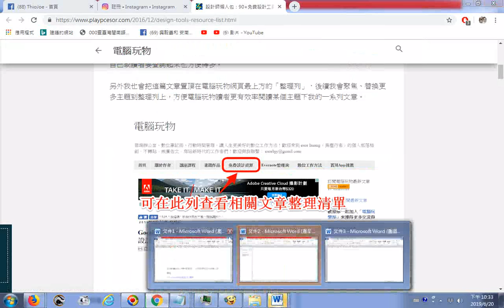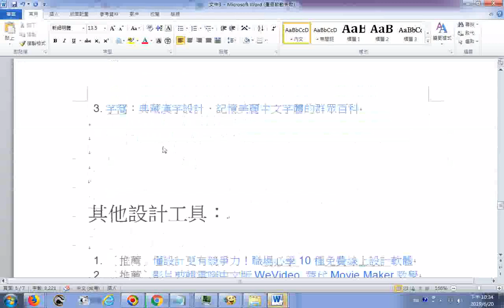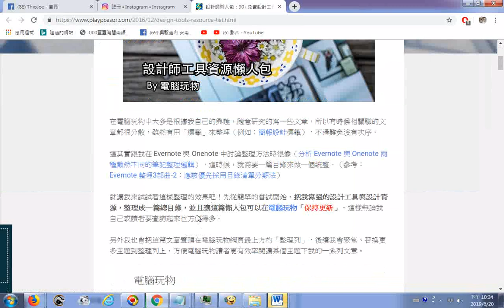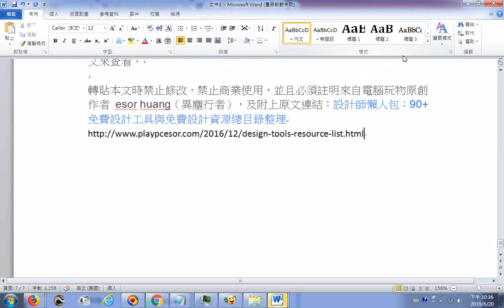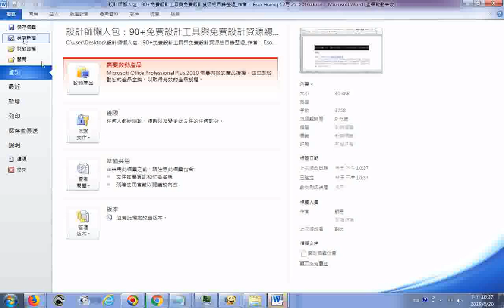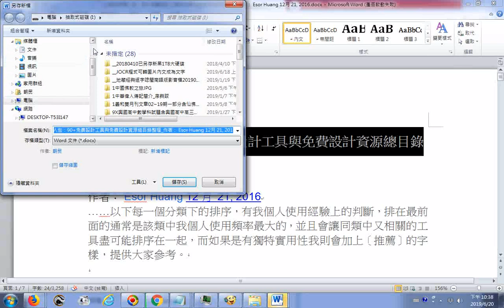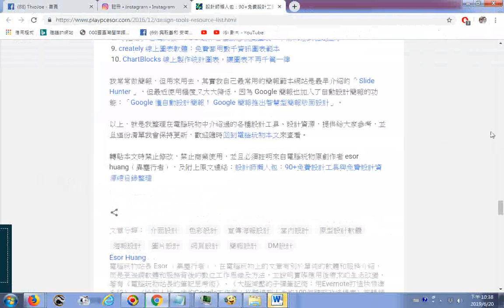20190620將網址儲存在doc文件中 瀏覽電腦玩物網站分享的 設計師懶人包：90+免費設計工具與免費設計資源總目錄整理 作者： Esor Huang 12月 21, 2016